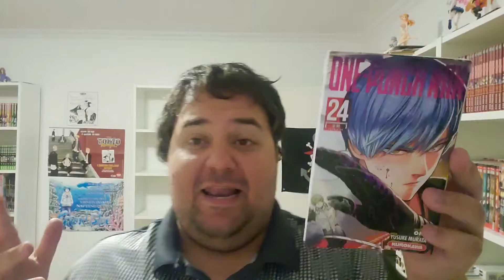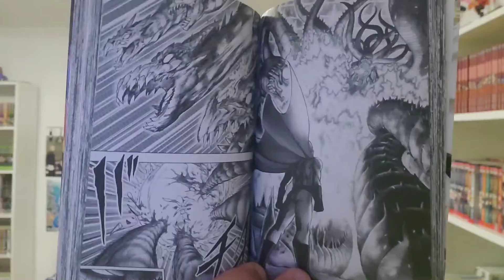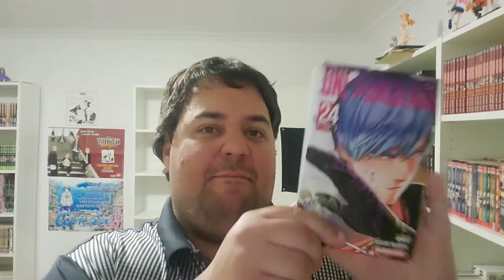One-Punch Man #24 - Manga-Review - Saitama VS Orochi??!!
Bonjour à tous. nous voici rendu au 24e tome de la série.